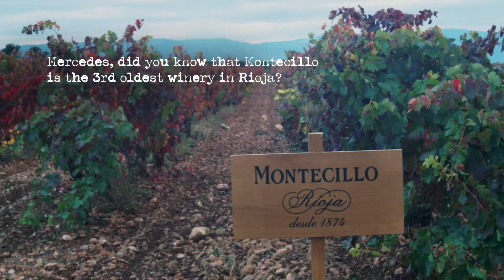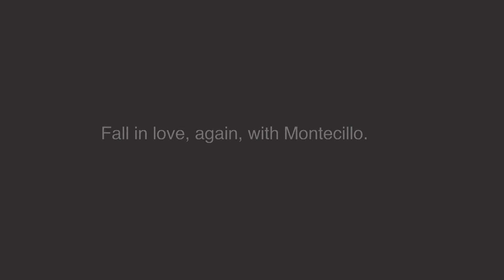Bodegas Montecillo: A love story among oak barrels